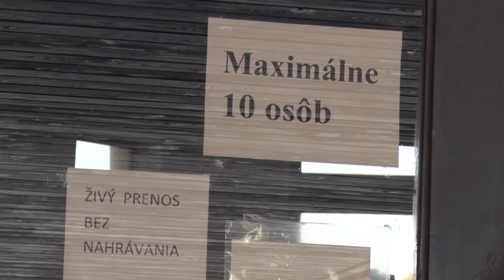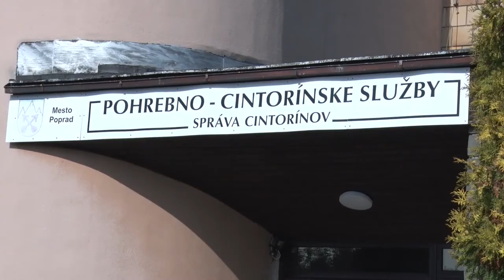Novinky na cintoríne